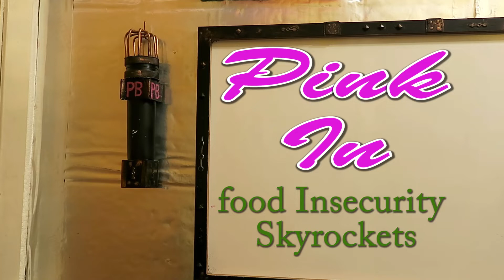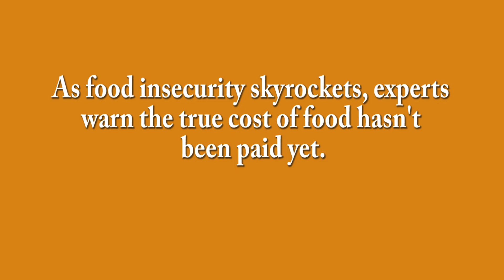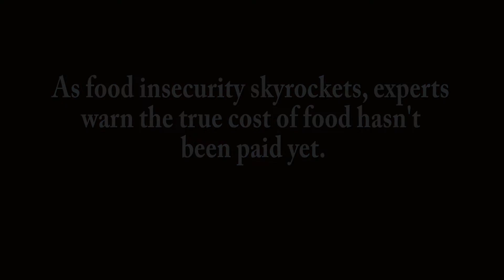Food Insecurity Skyrockets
We are paying more for food in the supermarkets and it is costing farmers more to provide food to us.